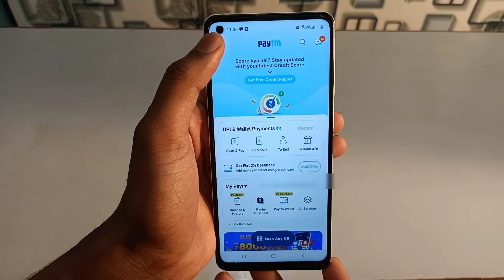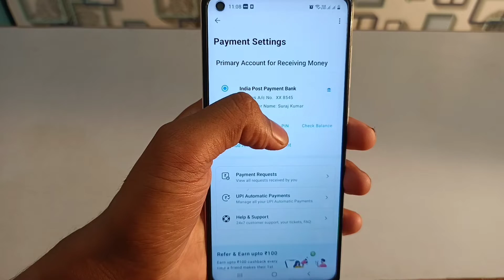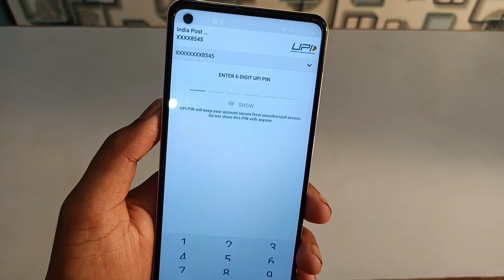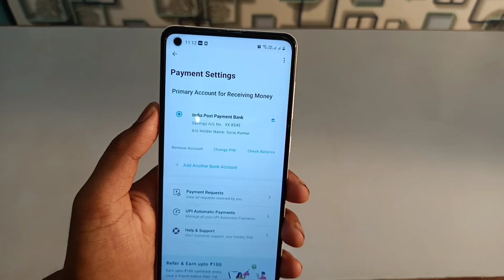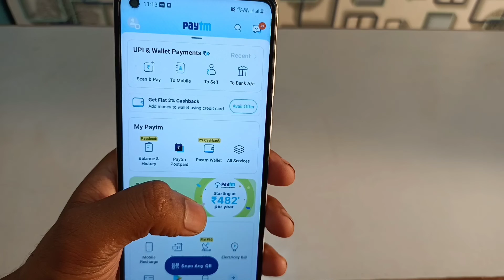how to add bank account in Paytm 2022 | paytm me bank account kaise jode | full tutorial 2022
video About

How To Create Paytm Account Without Bank Account 2021 | How To Use paytm Hindi | By Technical Suraj

How To instant Create Full KYC Verify Paytm Account 2021 | Paytm Me Account Kaise Banaye | Lockdown

How To Create Amazon Account Without Bank Account 2021 | How To Use Amazon Hindi |By Technical Suraj

video highlights
Paytm से कितना पैसा भेज सकते है?

पेटीएम से अपना अकाउंट कैसे चेक करें?

पेटीएम ऐप कैसे चालू करें?

पेटीएम में बैंक खाता कैसे जोड़े

How to add bank account in Paytm without debit card

बैंक खाता जोड़ना

पेटीएम बैंक अकाउंट

Paytm से पैसा कैसे कमाये

Paytm KYC

PhonePe

Google Pay

बैंक खाते से मोबाइल नंबर कैसे जोड़े

Paytm download

पेटीएम डाउनलोड

फोन पर